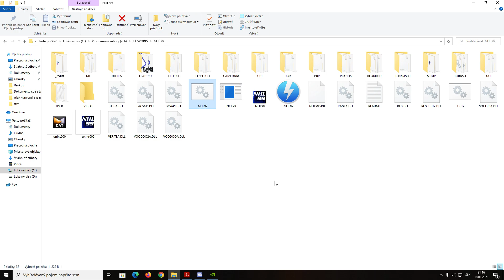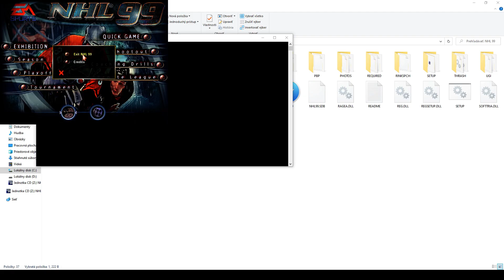NHL 99 - Czech Republic vs Slovakia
Konečne som na to došiel ako to zas spustiť :D Nabudúce musím dať tižšie hlasitosť a bohužial nemôžem mať zapnutú webku a tak radšej oželiem svoj ksich a bude FULL HD obraz :D